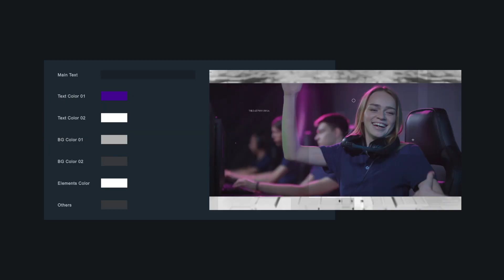Game On | NEW Trailer & Intro Templates | For After Effects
Put your game face on. Presenting 'Game On', new After Effects templates for creating trailers and intros. Ideal for gaming and live stream video editors.

A high-speed, futuristic design inspired by esports broadcasts and cyber warfare. Includes two project files: a 30-second trailer and 10-second intro. Customize colors, text, logos and effects from the easy-to-use Essential Graphics panel. Create stunning channel trailers, announcements, intros, promos, highlight reels and more!

No need to be a motion design pro; all you need is a a basic understanding of Adobe After Effects. Everything can be controlled and customized from the built-in Essential Graphics Panel. Our walkthrough video will guide you step-by-step through the process, including how to add custom media, logos, text and brand colors.

Also includes a bonus original soundtrack! Templates require Adobe After Effects, with backwards compatibility as far as version 15.1.2. No additional third-party plugins needed! Also includes a readme setup guide for stress-free installation.